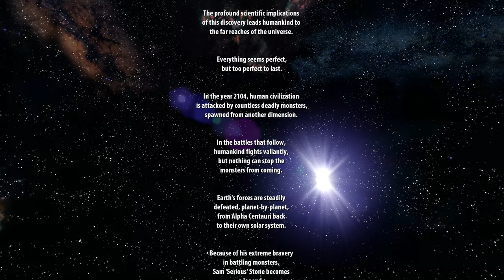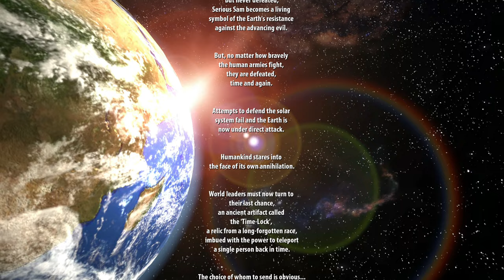Serious Sam: The First Encounter HD - Walkthrough Part 1 PC - 4K/60fps - No commentary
Serious Sam HD: The First Encounter is a visually upgraded and fully Steam supported remake version of the original high-adrenaline single-play and 16-player co-operative arcade-action FPS which was Gamespot's Game of the Year 2001 and which scored overall of 87% on Metacritic!

Pc Configuration:
Case : Thermaltake Versa H22.
Motherboard: ASRock Z97 Anniversary
Video Card : Nvidia GeForce GTX 1660 TI OC 6 GB.
Memory Ram: HyperX Fury 4x4 gb DDr3 1600 Mhz.
Processor: Intel Intel® Core™ i7-4770K Processor
HDD: WDC - 2TB.